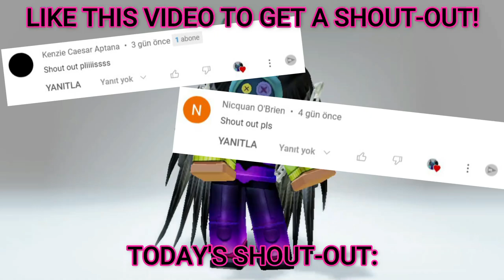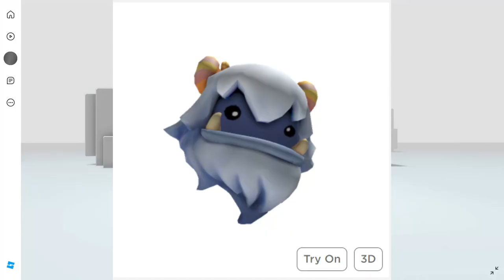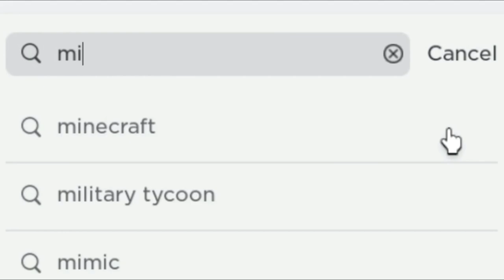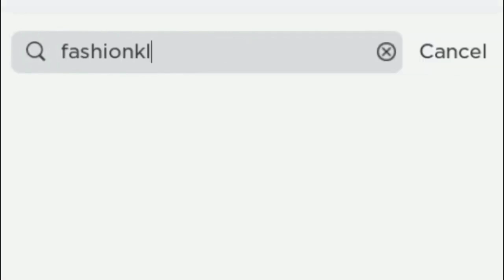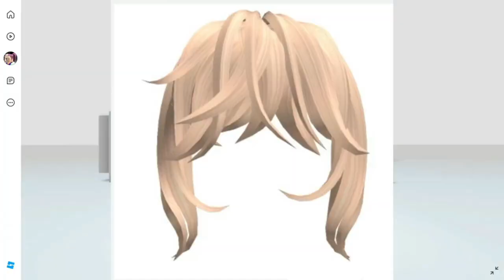HURRY! Get New Free ROBLOX Items 🤩🥰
Get this free Roblox item while you can.